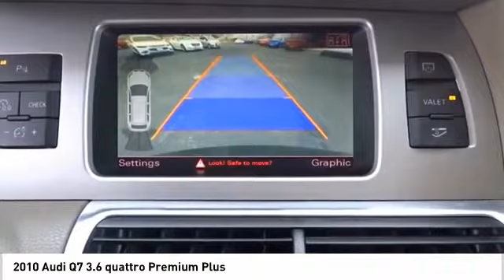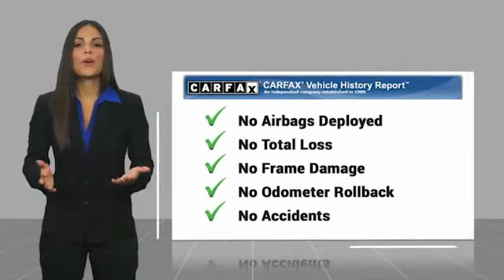2010 Audi Q7 3.6 quattro Premium Plus UsedNew or Used 960295B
2010 Audi Q7 3.6 quattro Premium Plus

This Orca Black Metallic 2010 Audi Q7 3.6 quattro Premium Plus might be just the SUV AWD for you.  It has a 6 Cylinder engine.  This one's available at the low price of $10,884.  This SUV AWD scored a crash test safety rating of 5 out of 5 stars.  For a good-looking vehicle from the inside out, this car features a charming orca black metallic exterior along with a call for color interior.  View this beauty and our entire inventory today! Call for more details.